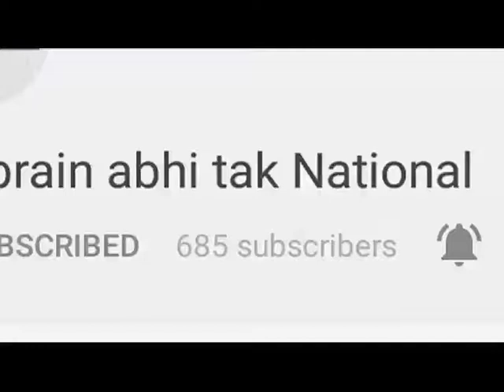भोजपुर में अस्पताल की लापरवाही से महिला की मौत || Khabrain Abhi Tak Live